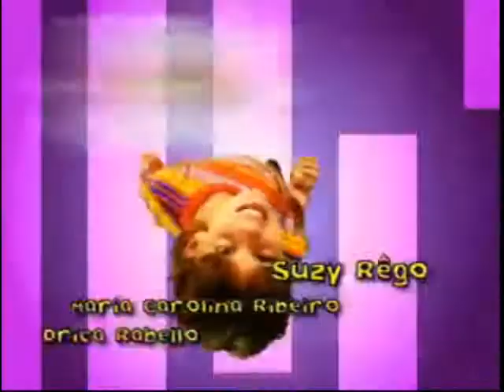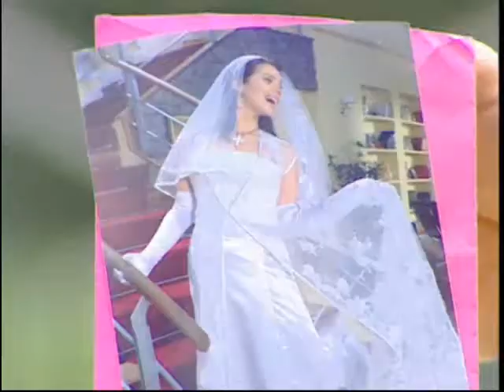Floribella Brasil - Capitulo 128